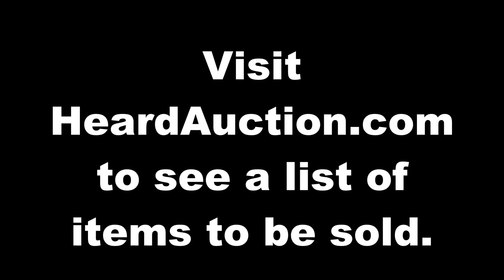Auction - Tools, Guns, Antiques, Vehicles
Large amount of construction tools, trailers and equipment, farm implements, guns, 1955 Willys Wagon, sporting goods, furniture will Auction on Nov. 7th.